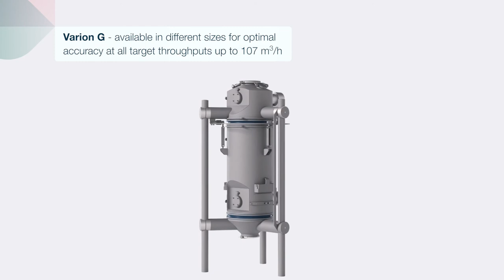Explainer Video For Bühler, An International Innovative Technology Manufacturing Company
TWO MILLION PEOPLE EACH DAY ENJOY FOODS PRODUCED BY BÜHLER EQUIPMENT, AND ANOTHER 1 BILLION TRAVEL IN VEHICLES MANUFACTURED WITH PARTS PRODUCED WITH BÜHLER MACHINERY.

They currently have a presence in 140 countries with 100 service stations over 3 manufacturing sites and 25 application sections.

Zoomfilms were briefed to produce a series of videos that combine Motion Graphics and 3D animation to demonstrate both the precision of operation as well as the functionality, design and build quality of Bühler’s range of industrial scales.